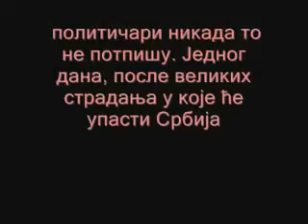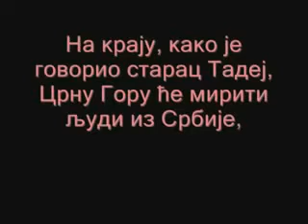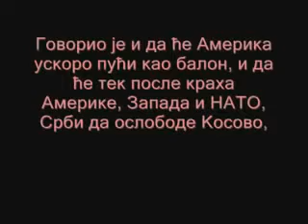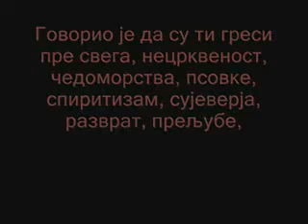♱ ♱ ♱ ОТАЦ ТАДЕЈ - СРБСКО ПРОРОЧАНСТВО ♱ ♱ ♱